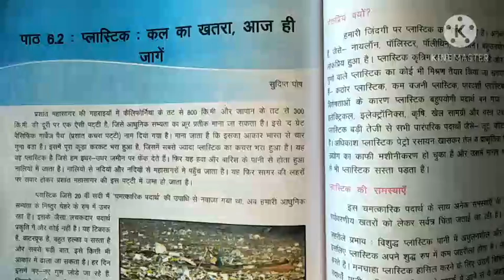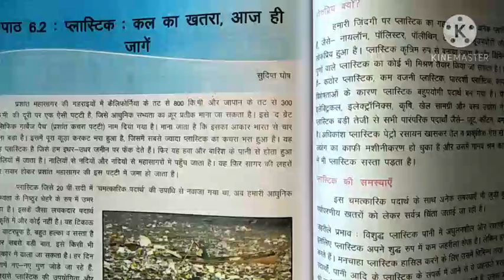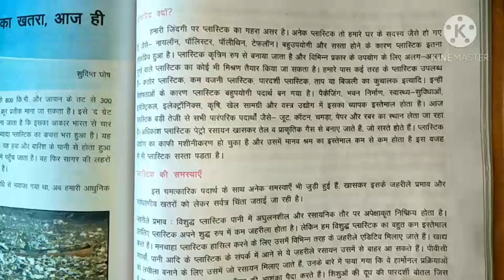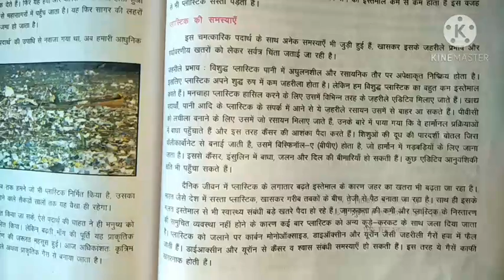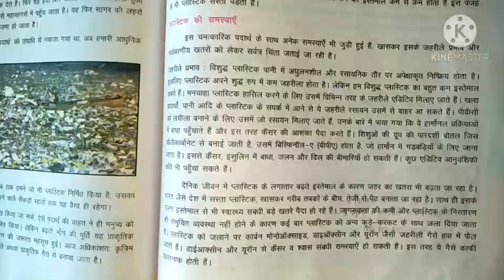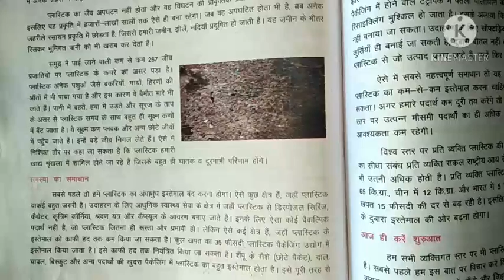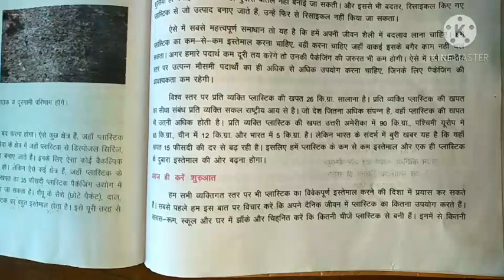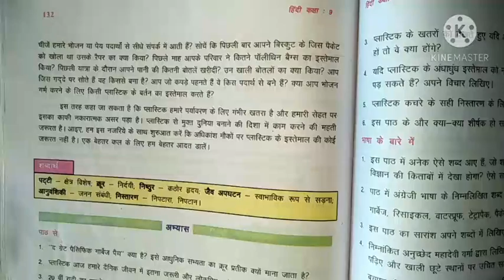class 9th पाठ 6.2